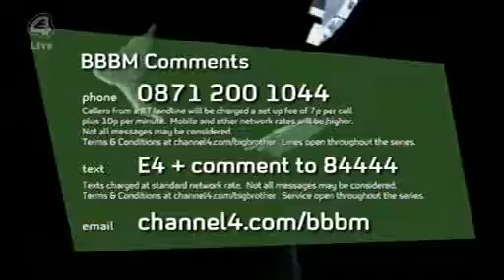CBBUK s06e11c (Big Mouth - Day 11) - January 12, 2009